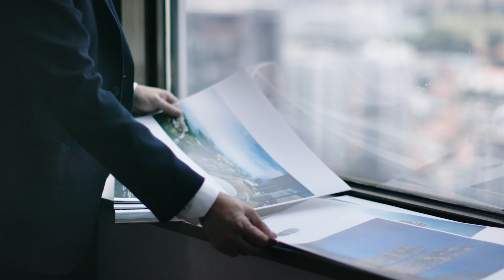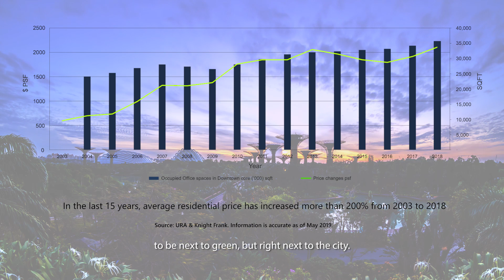Avenue South by UOL Group feat. Erwin Viray, Architectural Academic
A marketing video for new waterfront condominium Avenue South, scripted to capture the new masterplan of the Southern Waterfront and how it can be a catalyst to bring vibrancy to the Pasir Panjang area. Designed to embody a more architectural and city planning perspective, the video features Erwin Viray, professor from SUTD (Singapore University of Technology and Design) and UOL Group Chief Executive, Liam Wee Sin. Conceptualised and produced by The Press Room, and directed by Jacky Lee.